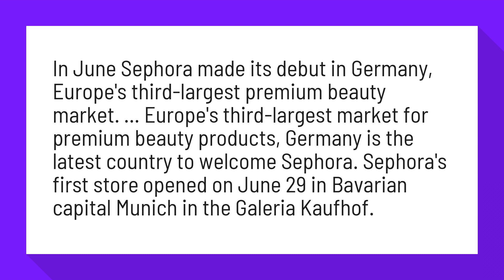Does Germany have a Sephora?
Sephora arrives in Germany with first store in Munich - LVMH

In June Sephora made its debut in Germany, Europe's third-largest premium beauty market. ... Europe's third-largest market for premium beauty products, Germany is the latest country to welcome Sephora. Sephora's first store opened on June 29 in Bavarian capital Munich in the Galeria Kaufhof.